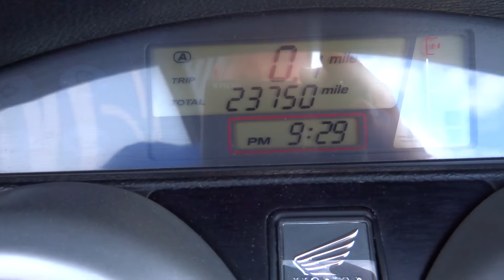Honda XL1000V Varadero 2012